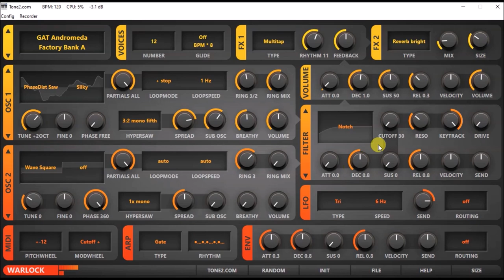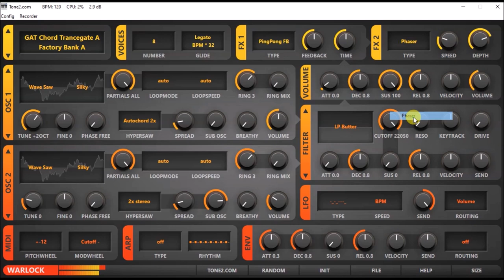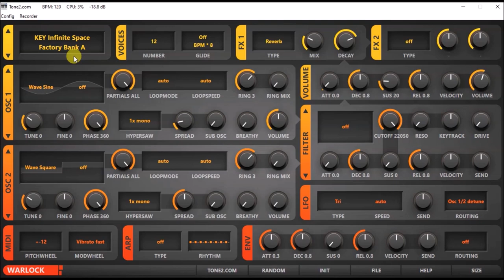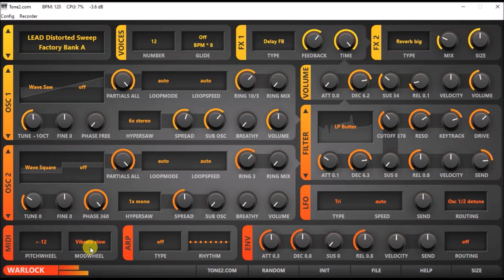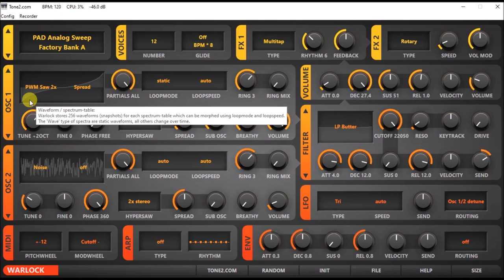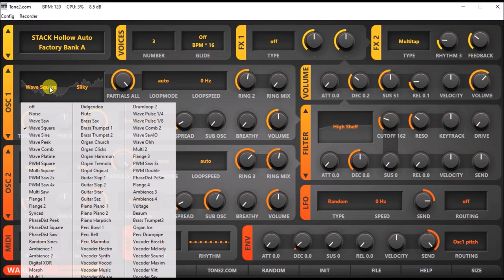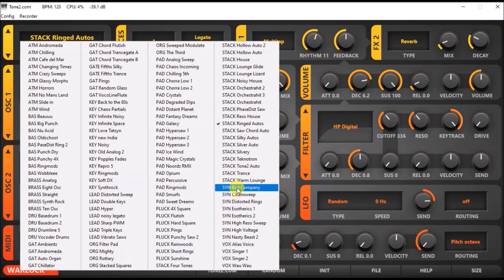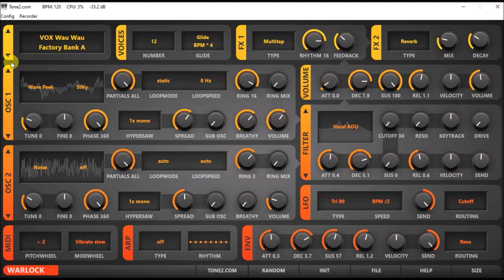Tone2 | Warlock | Preview Bank A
Warlock is a mighty synthesizer that comes with a reduced user-interface to facilitate an efficient workflow. It offers high-end sound-quality and ships with 2140 patches. The random-button can generate an unlimited number of unheard, but useful sounds.

Chapter:
00:00 AT
01:21 Bass
03:31 Brass
04:01 Gate
07:13 Key
09:27 Lead
10:35 Pad
13:07 Pluck
13:47 Stack
18:30 Synth
19:36 Vox

* Can create completely new sounds, but covers also traditional synthesis
* True high-end sound-quality for a low price
* Contains 2140 factory-sounds created by professionals
* Limited feature-set, but huge sonic range
* Low CPU-usage
* Suitable for beginners as well as experts
* Created by an established audio-developer with 25 years of experience
* Reduced user-interface to facilitate an efficient and fast workflow
*The random-button can generate an unlimited number of unheard but
  musically useful patches
* Immediate visual feedback makes it easy to tweak and understand
* Full-HD, 4K, 8K and hi-DPI support
* Scale-able GUI with 9 different sizes